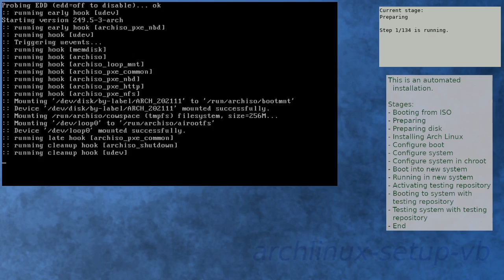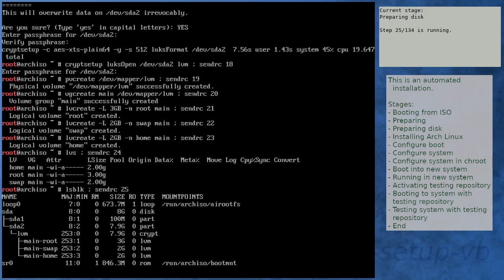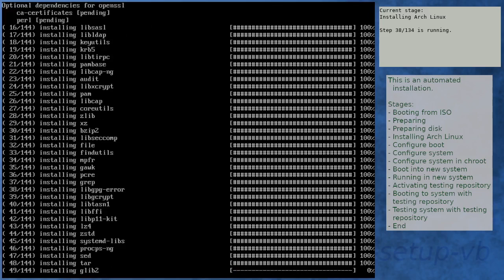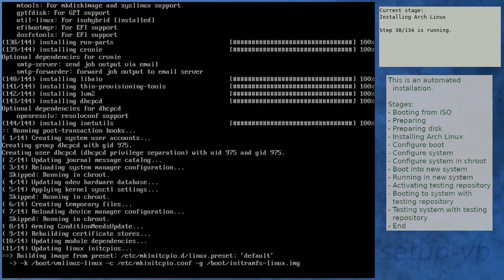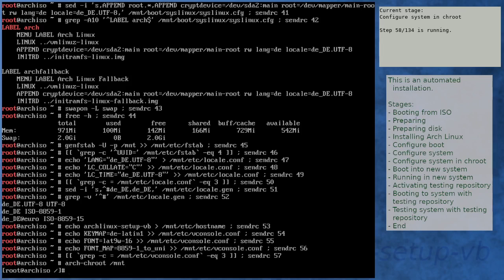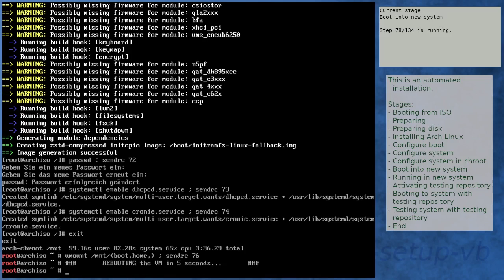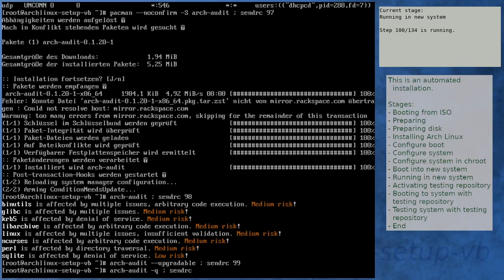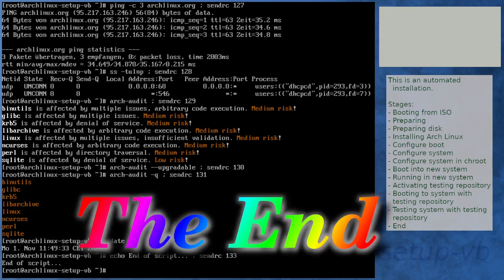Arch Linux installation recording to kernel 5.14.15-arch1-1 (ISO)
Summary:
[00:00] Booting from ISO
[01:32] Preparing
[02:38] Preparing disk
[04:38] Installing Arch Linux
[11:44] Configure boot
[12:07] Configure system
[13:00] Configure system in chroot
[16:49] Boot into new system
[18:11] Running in new system
[19:44] Activating testing repository
[20:19] Booting to system with testing repository
[21:32] Testing system with testing repository
[22:53] End

Kernel details:
5.14.15-arch1-1 (ISO)
5.14.15-arch1-1 (after installation)
5.14.15-arch1-1 (after enabling [testing])